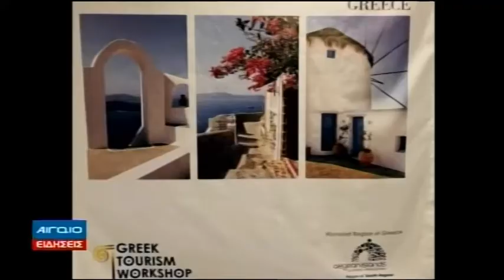ΚΕΝΤΡΙΚΟ ΔΕΛΤΙΟ ΕΙΔΗΣΕΩΝ (23.11.2018)